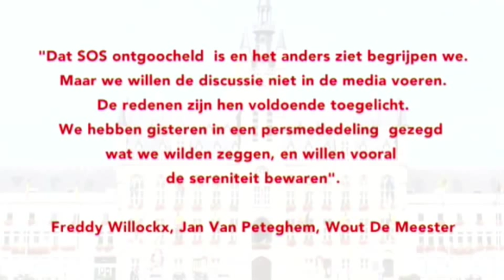Wouter Van Bellingen interview ivm kartelbreuk 02-02-2012 @ TV Oost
Wouter Van Bellingen bij TV Oost te gast naar aanleiding van de kartelbreuk in St Niklaas tussen S.pa & Groen!
Dit interview vond plaats op donderdag 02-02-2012 op TV Oost Nieuws